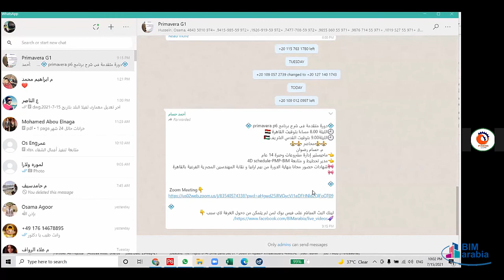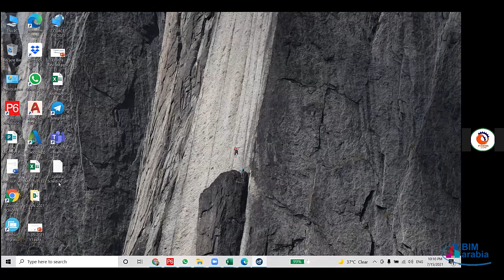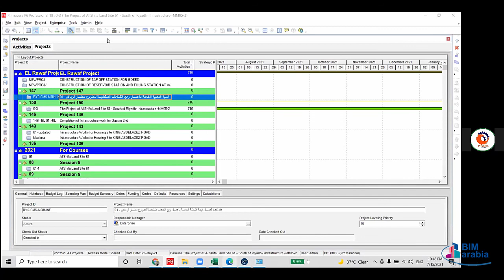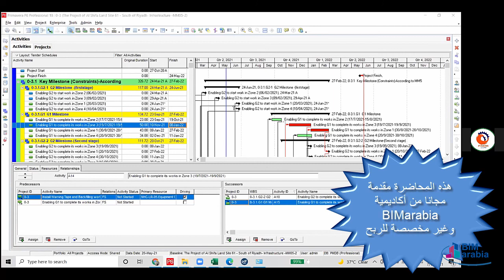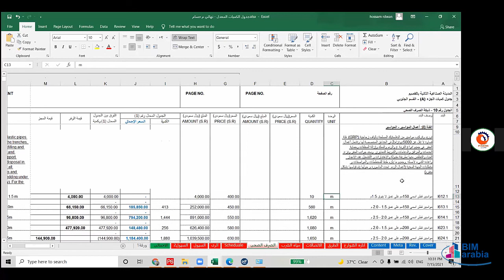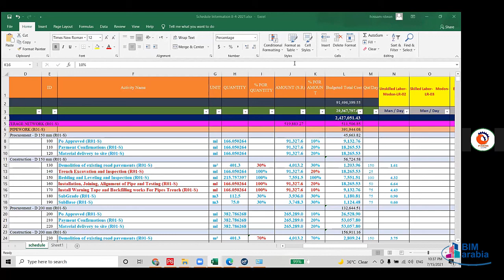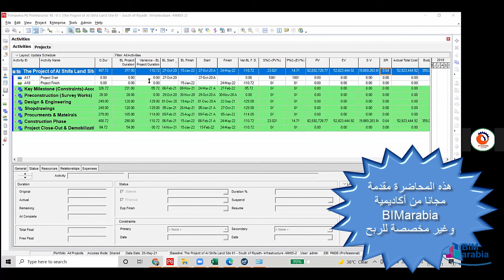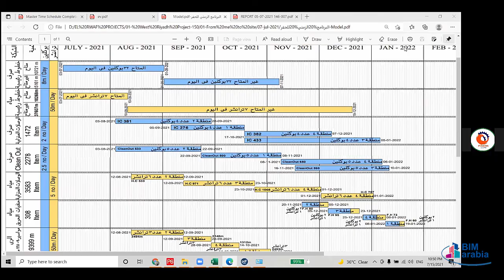How to study the course and introduction Advanced course in Primavera p6 according to DCMA